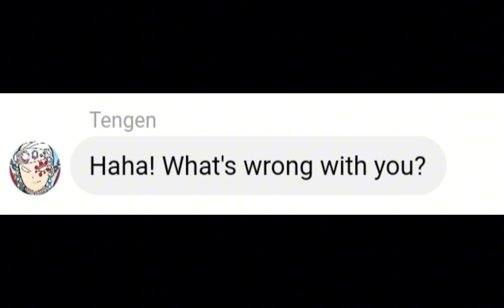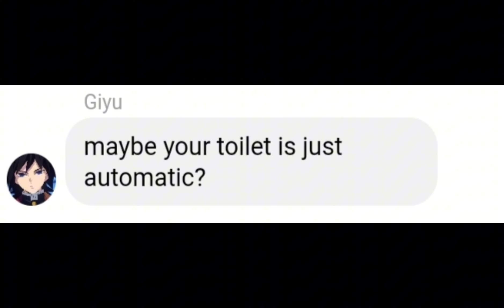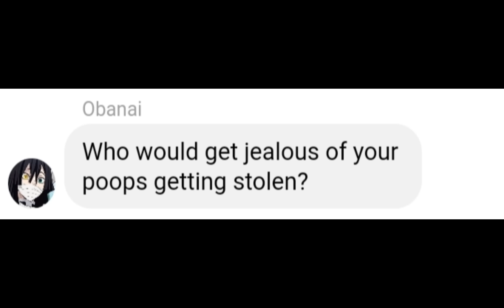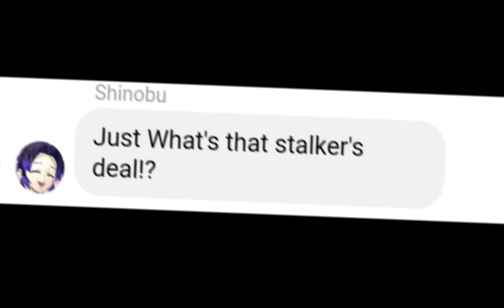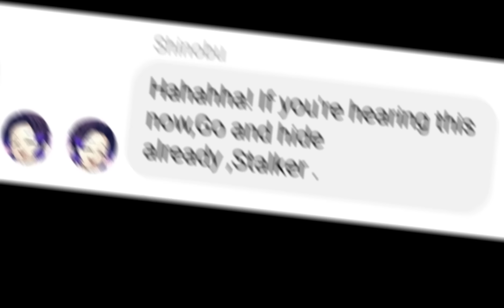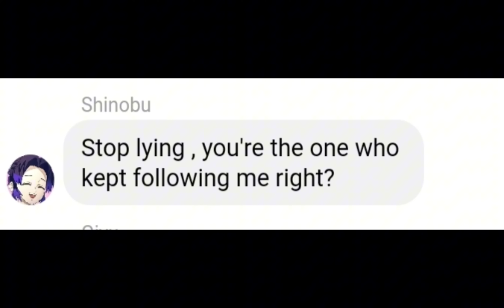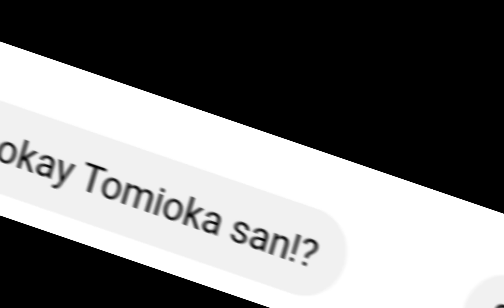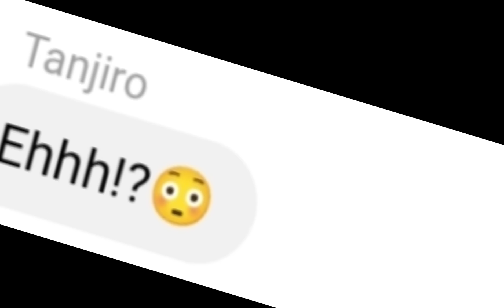If Giyu stalks Shinobu!? |Kimetsu no Yaiba Infinity Castle Demon Slayer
Tomioka Giyu is a stalker !? What if Shinobu catched him!?
Imoto Beluga Fwendly  Anime Your daily anime content Muichiro in Grandpa's palace If Tanjiro becomes a demon Hashiras as roomates
Infinity Castle Demon Slayer
HASHIRAS TRAINING ARC is now ending